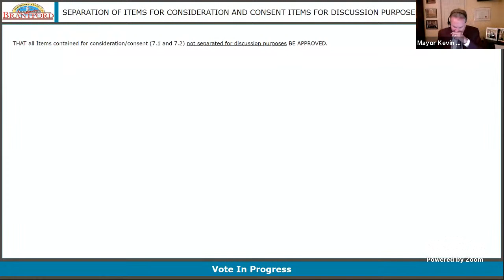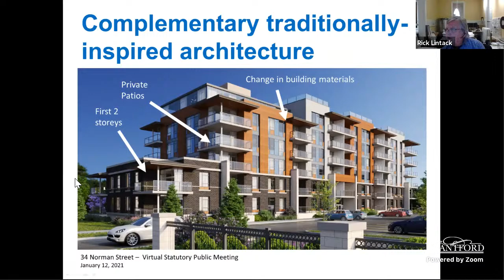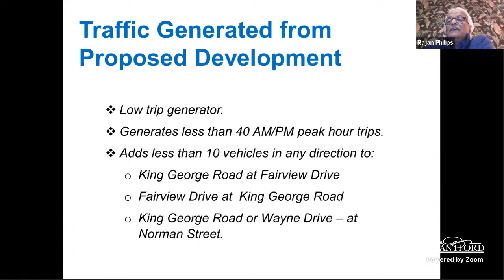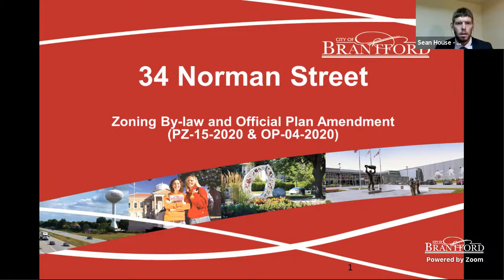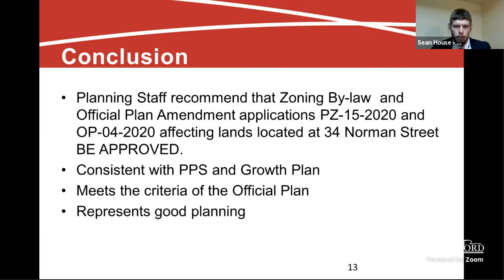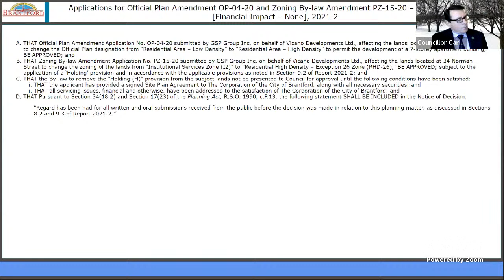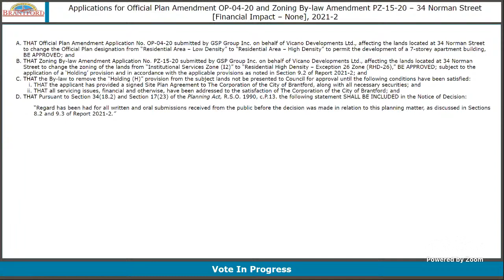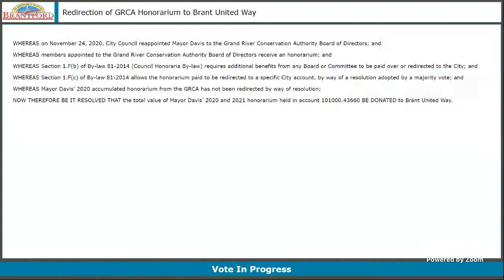Combined Committee of the Whole - Operations & Administration and Community Development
The City Of Brantford -